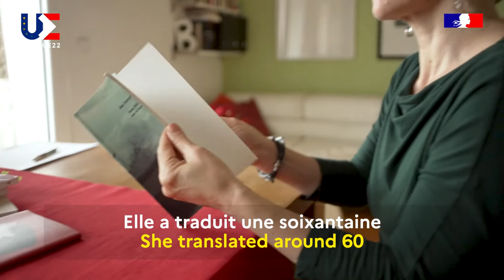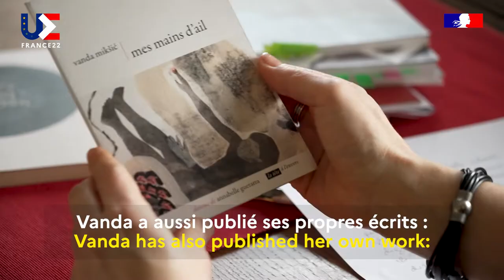27 femmes - Vanda Miksic - Croatie